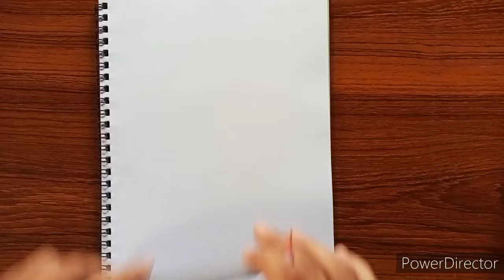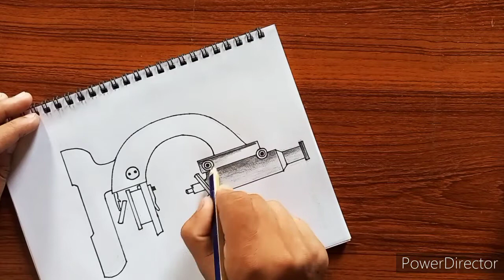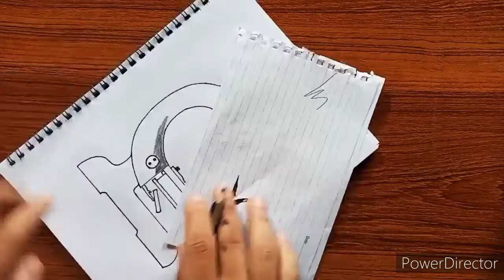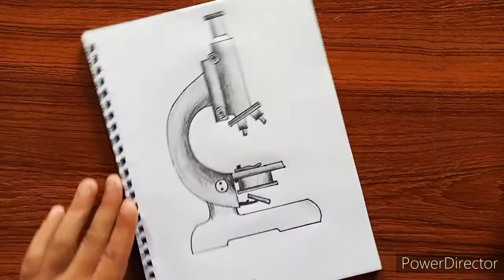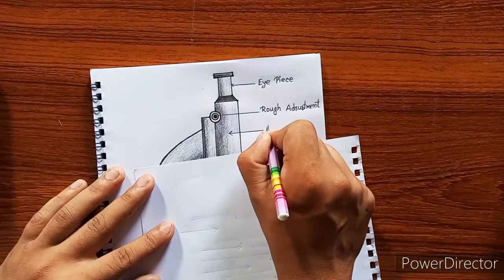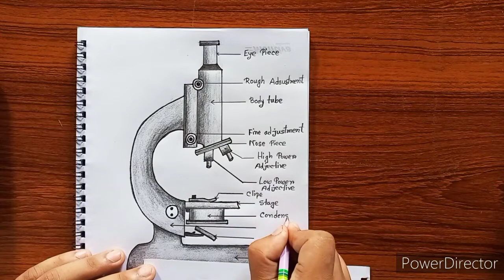How to draw a microscope diagram easily step by step for beginners || microscope drawing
Assalamu Alaikum friends how are you? welcome to fahim drawing Academy YouTube channel.today I am back with another brand new  video.in this video I tried to draw a microscope drawing.I hope it will be very helpful for you. if you like this video please subscribe my YouTube channel Fahim drawing Academy  and press the bell icon. like and share my channel. keep supporting me thank you very much everyone ❤️❤️❤️❤️❤️❤️❤️❤️❣️❣️